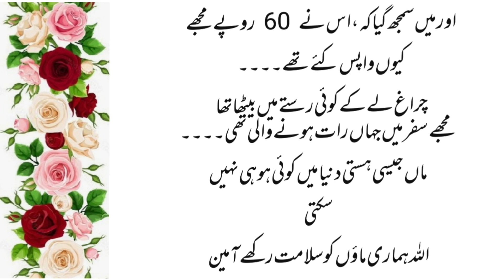Heart touching story/مائیں دوائیوں سے کہاں ٹھیک ہوتی ہیں/Moral story/urdu story/@AJ story.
This video is about moral story/مائیں دوائیوں سے کہاں ٹھیک ہوتی ہیں/heart touching story/urdu story/@AJ story/moral stories in urdu